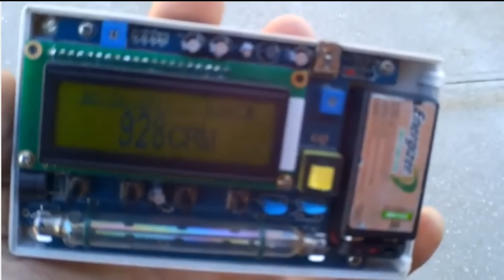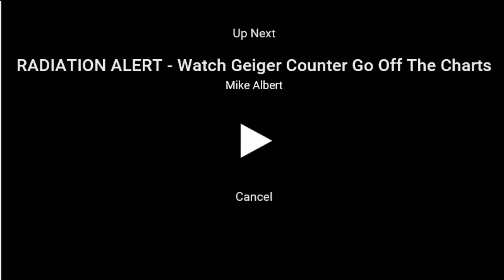RADIATION ALERT UPDATE LONG ISLAND NY "4158 cpm"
Current events as they pertain to Bible Prophecy!

Paul Begley
2101 Cumberland Ave Apt 5104